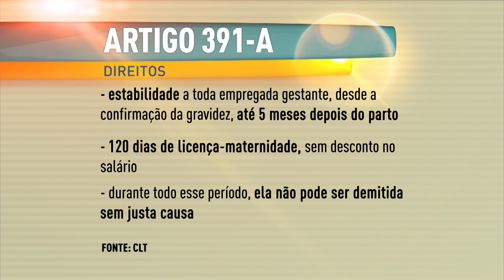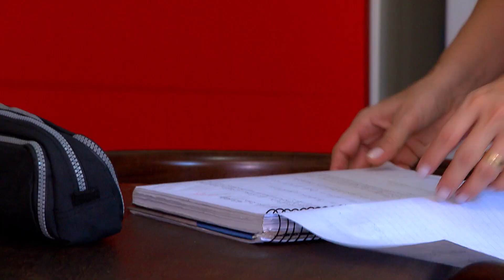Reportagem Especial: Os desafios da maternidade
Trabalhar ou cuidar das crianças? É possível associar os dois? Em comemoração ao dia das mães, a reportagem especial desta semana vai mostrar o dia a dia de mulheres que conciliam a maternidade com a carreira e os cuidados pessoais. Confira!